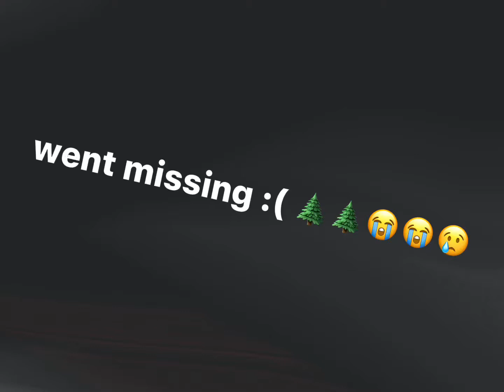roblox players that actually died ( part 3 )